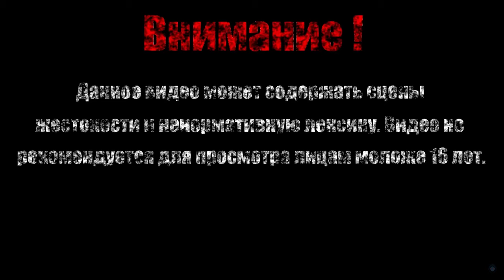КАПИТАН АБАБА【Evoland 2】#19